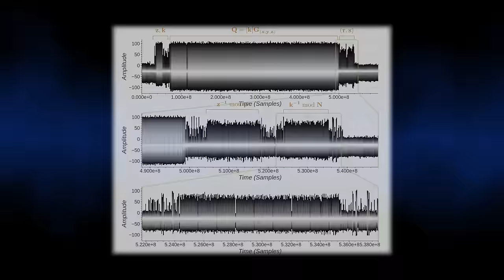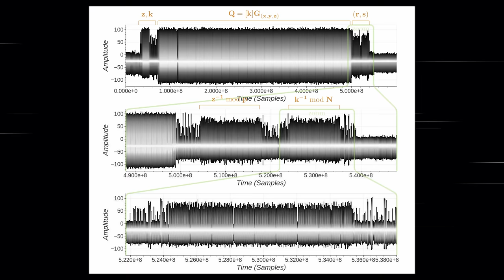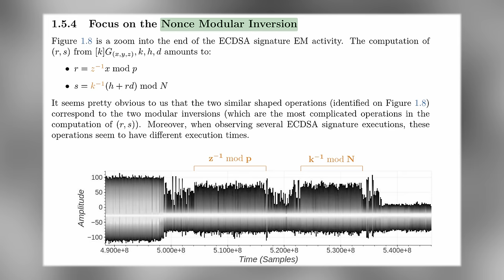Eucleak: Is Your Yubikey Still Secure?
YubiKey 5, a popular two-factor authentication device, has been found to have a security vulnerability. In this video I explain how this flaw allows attackers to clone the device if they can get physical access to it.

Chapters
00:00 Is Your Yubikey Still Secure
01:00 What is a Yubikey?
01:32 How the attack works
01:47 Why EUCLEAK?
02:40 More Than Yubkiey